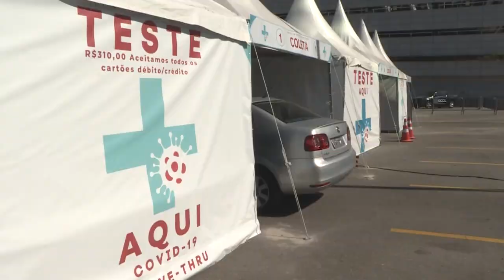Mais de 69 mil mortes | AFP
O Brasil registrou nessa quinta-feira o terceiro dia seguido com mais de 1,2 mil mortes pelo novo coronavírus. Ao todo, já são 69.184 óbitos pela Covid-19 e 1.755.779 contágios.